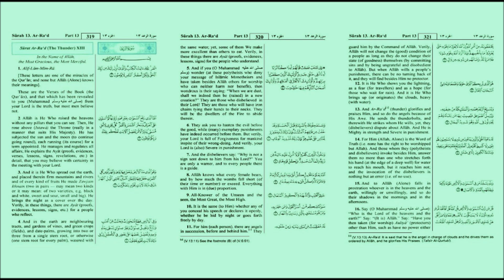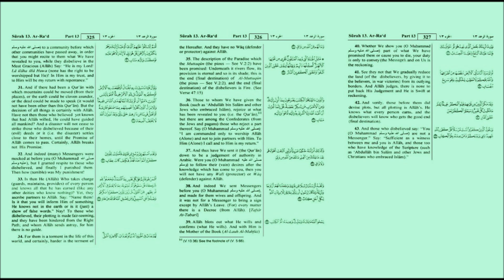Ahmed Said Al-Omrany - Surah Ar - Ra'd (13)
Surah Ar - Ra'd (The Thunder)